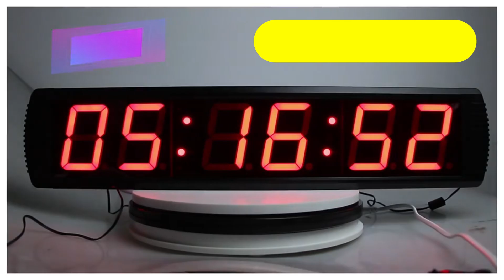Wall Digital Timer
Επιτοίχιος ψηφιακός χρονοδιακόπτης αντίστροφης μέτρησης Προγραμματιζόμενος χρονοδιακόπτης μέτρησης συμβάντων